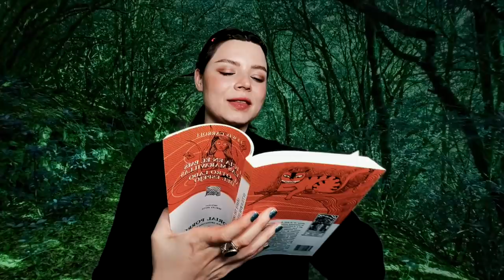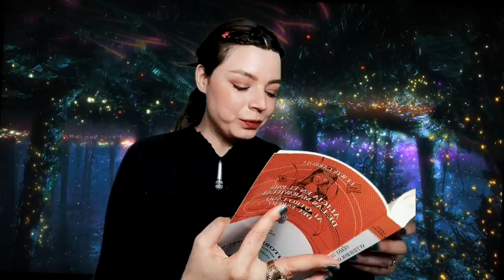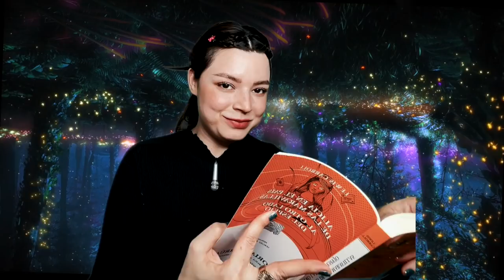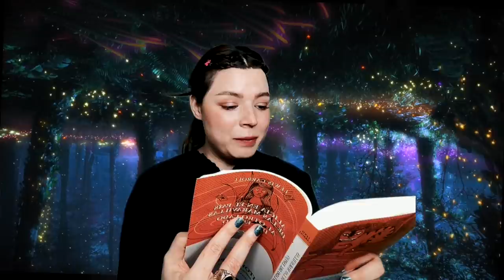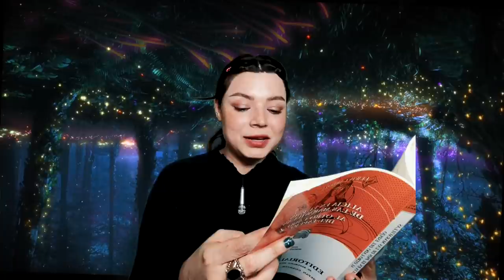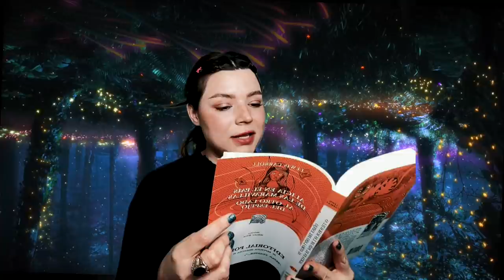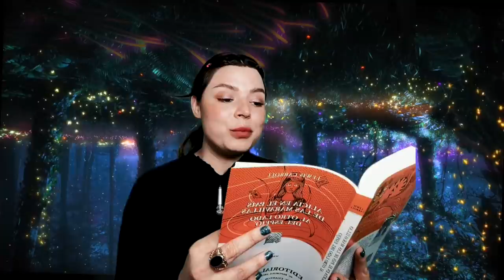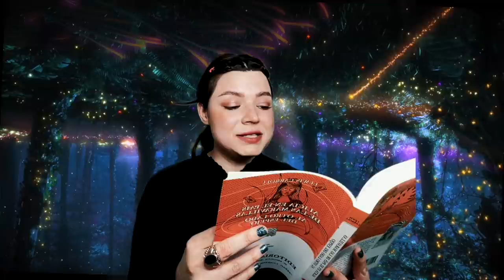ASMR WHISPERING para dormir - Cap. 1 Alicia en el País de las Maravillas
Empezaré esta lectura de uno de mis libros favoritos, espero les guste entrar a este mundo conmigo.